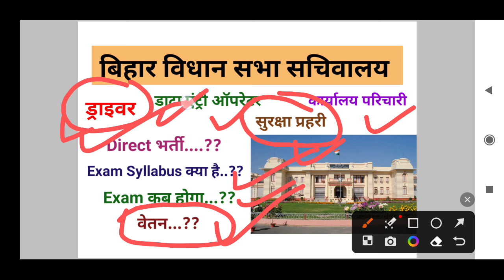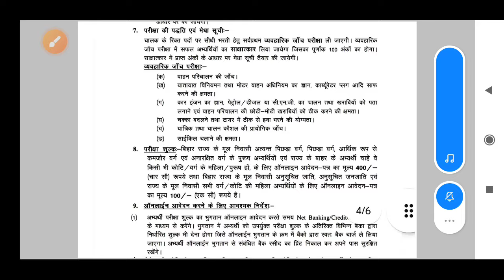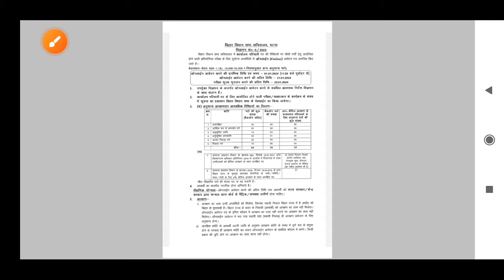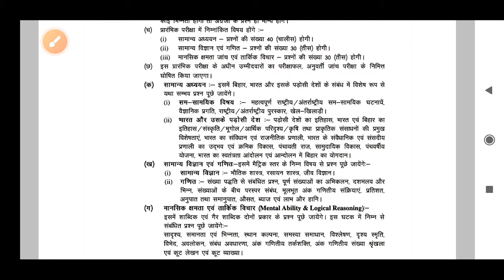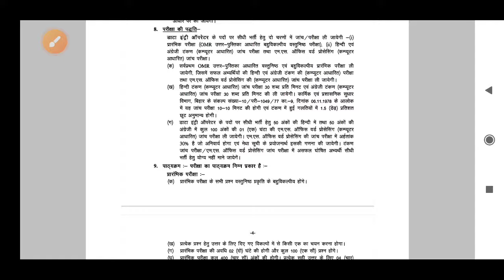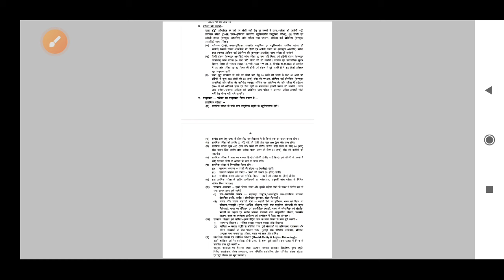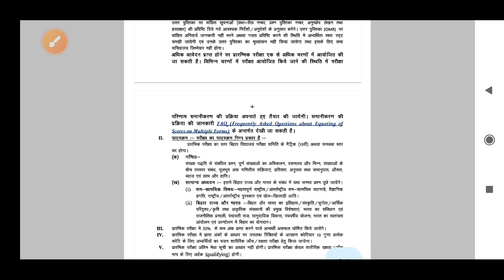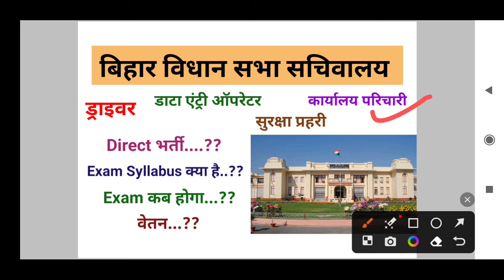Bihar Vidhan sabha Sachivalay Job Syllabus Exam Pattern Exam Date Admit card Driver Data entry opera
Bihar Vidhan sabha Sachivalay Job Syllabus Exam Pattern Exam Date Admit card Driver Data entry

Bihar Vidhan sabha Sachivalay Driver Data entry Operator Surksha prahari